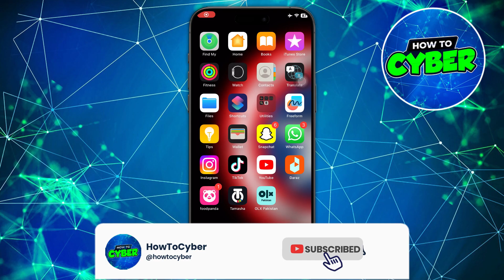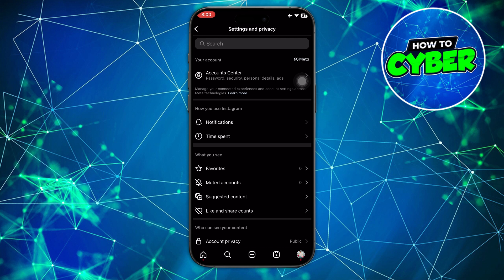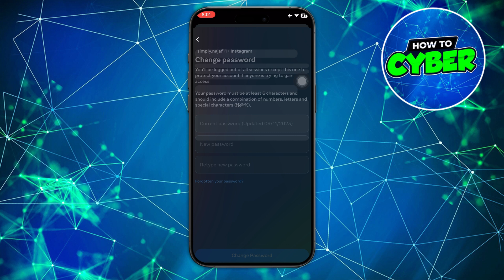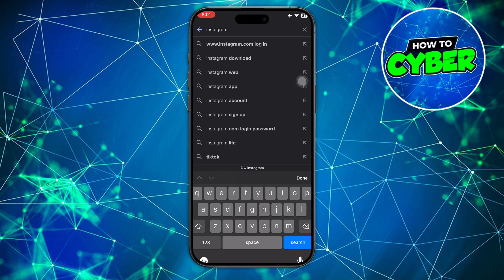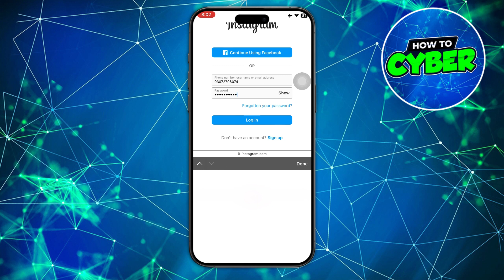How to Know Your Instagram Password if You Forgot it 2024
Looking for a tutorial on, How to Know Your Instagram Password if You Forgot it?

If so, I will show you How to Know Your Instagram Password if You Forgot it. Make sure to watch this video until the very end so you know exactly How to See Your Instagram Password if You Forgot it!

We strive to support eager customers and resolve your issues, because we care about you! We would appreciate if you liked this video and left a comment letting us know if this video helped you.